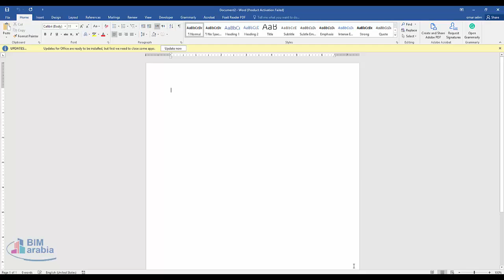How to Export From Visio to Word